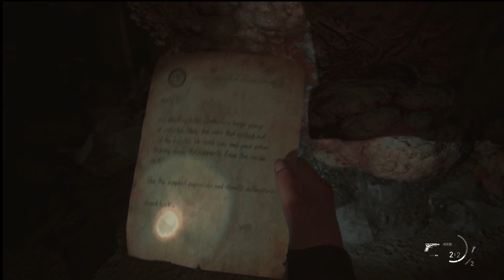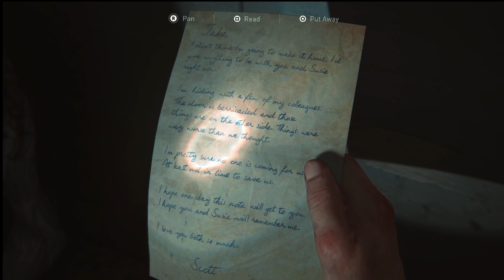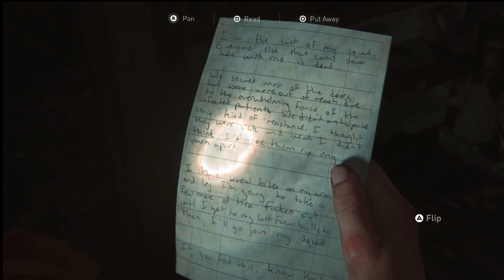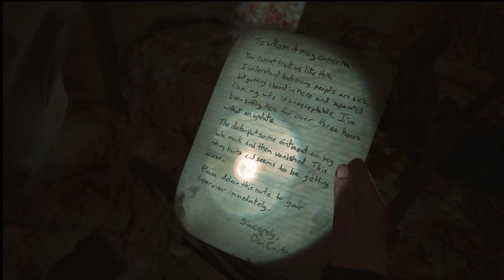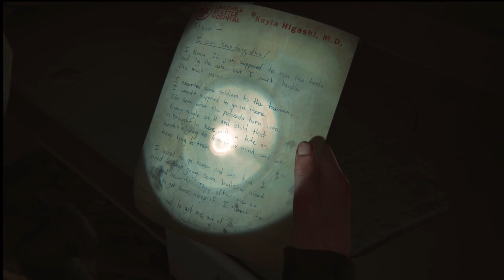LET'S PLAY THE LAST OF US PART 2 EPISODE 14 RAT KING - NO COMMENTARY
Let's play THE LAST OF US PART 2 on Playstation 5, After surviving the fall and landing somewhat safely in a pool, we reach the hospital and encounter a very unique enemy.